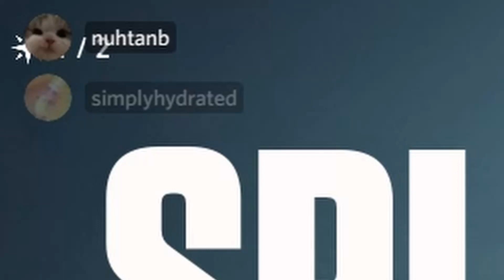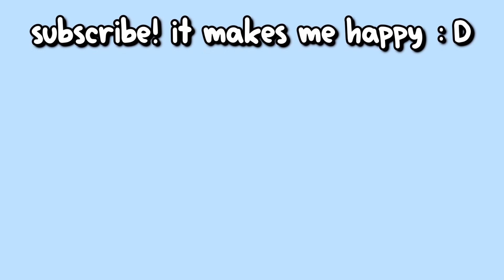ROBLOX WAS DOWN YESTERDAY, SO WE PLAYED VALORANT